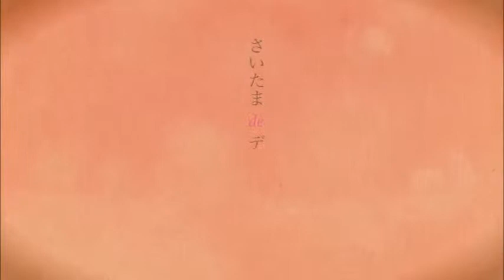さいたまｄｅデート（大宮編）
ヴァーチャルデートの雰囲気で、埼玉の魅力的なスポットを紹介。
出演は、ミス・ユニバース埼玉大会入賞者の小倉綾夏さん。